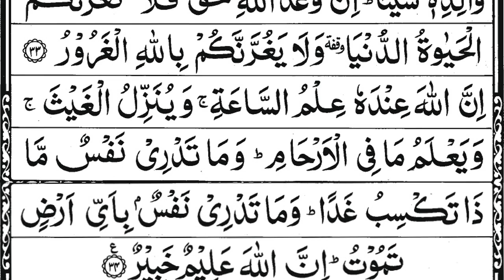Surah Luqman Full || سورة لقمان || Arabic Text HD || 31-سورۃلقمن || Lukman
Hadith

(Al-Bukhari)

Luqman (also known as Luqman the Wise, Luqmaan, Lukman, and Luqman al-Hakeem; Arabic: لقمان‎) was a wise man for whom Surah Luqman (Arabic: سورة لقمان‎), the thirty-first surah (chapter) of the Quran, was named. While the Quran does not state many personal details about Luqman's life, including when or where Luqman lived, later Islamic traditions have elaborated upon his story. Some tales portray him as a man of Nubian descent,[1][2] while others state that he was of South Arabian origin.[3] There are many stories about Luqman in Persian, Arabic and Turkish literature, and various tafsir collections comment upon these stories. The Quran does not state whether or not Luqman was a prophet, and Islamic scholars have differing views of the matter. The Bahá'í holy writings also make reference to Luqman.[4][5]